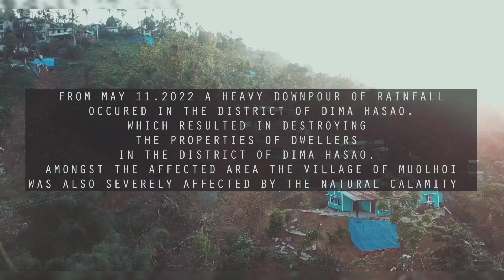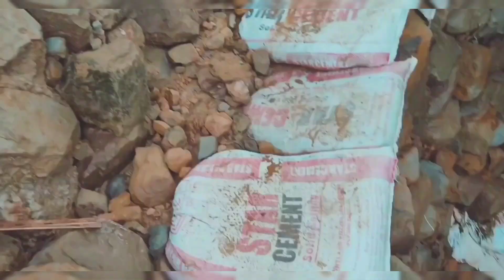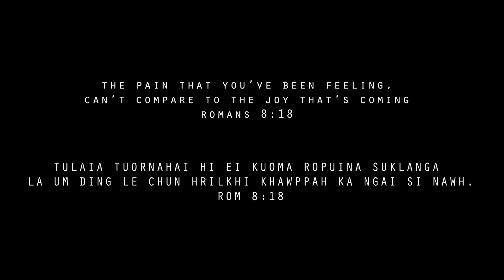Muolhoi Charity Concert Cum Lucky Coupon | In Aid of Landslide Affected Areas in Muolhoi Village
Muolhoi tienga ei unauhai nasa takin van ruo-tuiin a suksiet family tamtak an Ina um thei ta lovin Releif Camps a hai an uma.

Relief Camps a um hai hin an In hai an del thei ta naw leiin Muolhoi Village Council chun anni hai intung ding nawkna ding beiseiin Charity Concert a huoihawt tuma, chu taka ding chun Lucky Gift Coupon ₹ 50/- chauva zawr a nih.

Prizes
1st - Royal Enfield
2nd - TVS N Torq
3rd - 55 inch Smart Tv
Consolation Prize - Smart Phone mi panga (5)-in man an tih.

Nang le kei thangruolin Lucky Coupon a'nthawka Sum tamtak hmu suok ei beisei a, Lucky Coupon zawra um inchaw ve ngei dingin lungril le titakzeta fiel ei nih. Thuvarin Thangruol chu hratna a nih a ti kha.

Hard Copy le Digital Copy a hmu thei ni'ng a t'a, Descriptiona Digital a lakna ding Page ei tarlang a, Gpay Ninja Gaming le